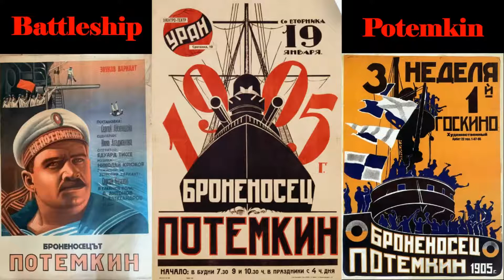Propaganda - The Battleship Potemkin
In this video I'm going to do my best to give you an example of one of the most famous and powerful pieces of propaganda ever made - Sergei Eisenstein's 1925 film The Battleship Potemkin.